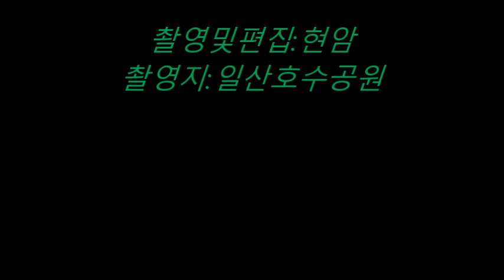일산호수공원[20년9월21일]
호수공원을 산책하다. 이제는 제접 서늘한 가을바람이 부는 느낌이다.